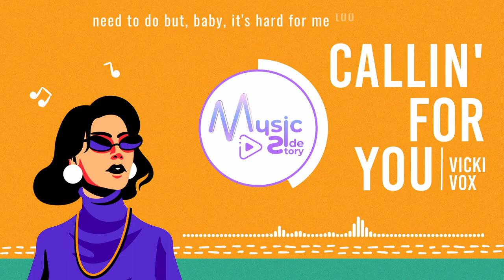Callin' for You - Vicki Vox — Pop, Rnb Music, Relaxing Music NEW! [Lyric / HD] [Music Side Story]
Teenage Cliche - Loving Caliber — Pop Music, Relaxing NEW! [Lyric / HD] [Music Side Story]